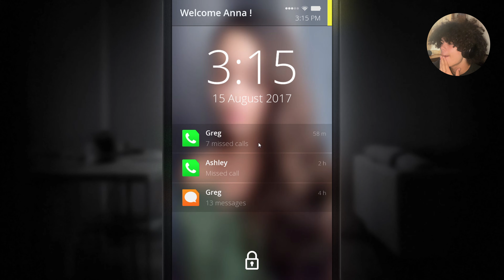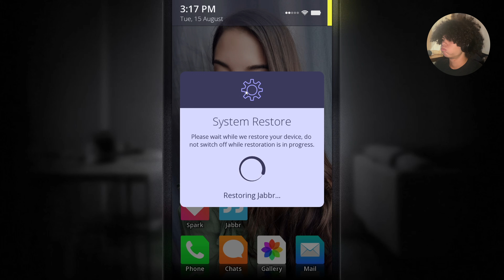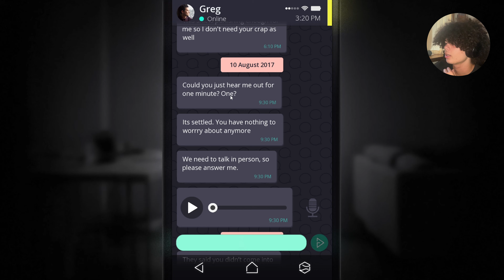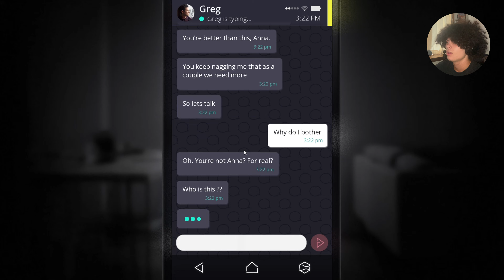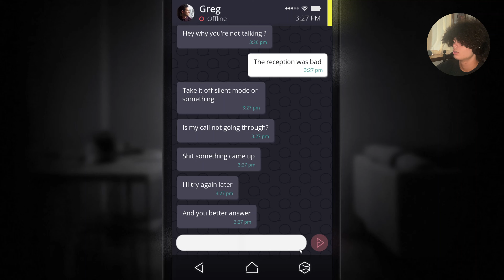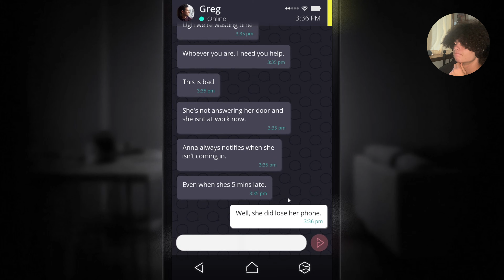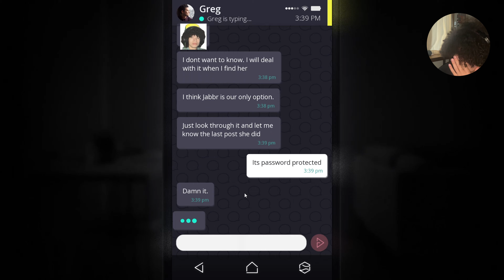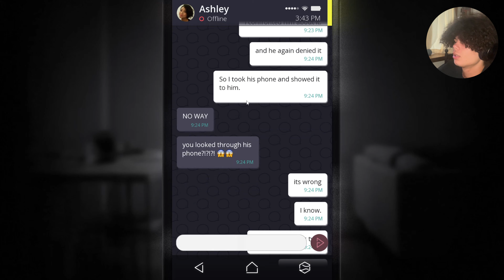THIS 7 YEAR OLD HORROR GAME IS HORRIFYING | Simulacra pt 1